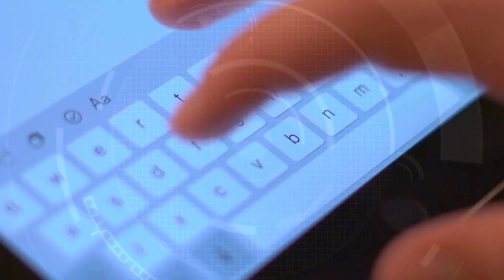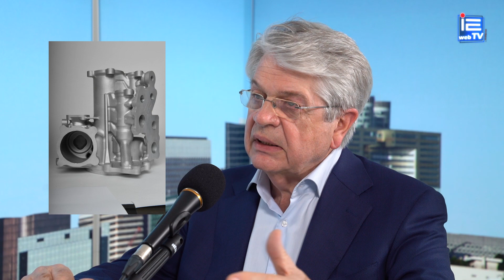AGS Fusion: le spécialiste de la fabrication additive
👉 Le spécialiste de la fabrication additive ▶ IEWEBTV

🎥 AGS Fusion est une entreprise spécialisée dans la fabrication de pièces directes ou d’éléments de moules faisant appel au conformal cooling. Elle propose aujourd’hui son expertise pour de nombreuses industries telles que l’aéronautique, l’automobile, l’électronique, les moyens de transport ou encore la recherche.

Quelle philosophie fait d'AGS Fusion un acteur majeur sur le marché de la fabrication additive ?
Pourquoi adopter cette solution ?
Quels sont les différents secteurs d’activité sur lesquels AGS Fusion intervient ?

AGS Fusion a mis au point l’une des premières pièces à avoir reçu un certificat de navigabilité par les autorités de sécurité aérienne européenne et américaine. Peut-on en savoir plus?
AGS Fusion a commencé en 2015, pourquoi cela a mis autant de temps pour parvenir à cette certification ? Quels obstacles a rencontré AGS?